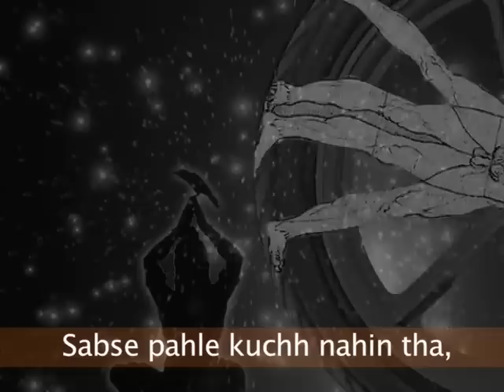Savita bhabhi Ke Sexy Solutions - Sex Education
Jay HInd! Episode 17 - Segment 3 : Savita's advice to the HRD ministry on her favorite topic SEX. and of course education. :) plus other jokers like Air India and our title track just to refresh your memory!!!